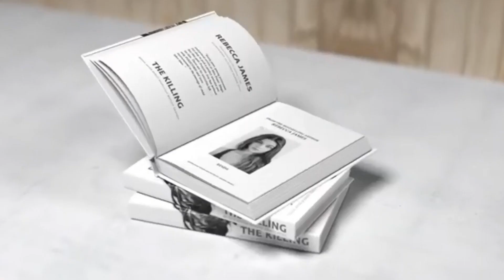SSC To Conduct Multi-Tasking Staff Exams In 13Regional Languages In Addition To Odia 🙏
SSC To Conduct Multi-Tasking Staff Exams In 13
Regional Languages In Addition To Odia